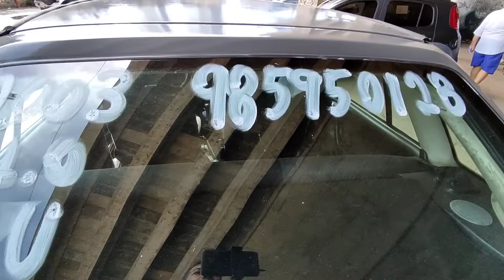FEIRA DE CARROS E MOTOS RECIFE-PE 24/12/23 (parte 2)